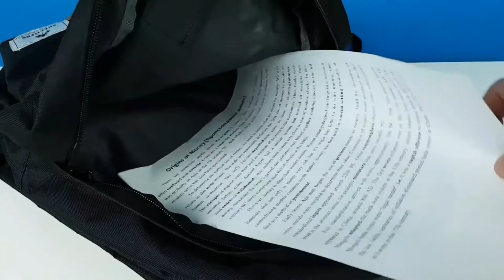10 AWESOME LIFE HACKS! AWESOME LIFE HACKS! DIY! Do it yourself -OUR E BRIDGE-Please subscribe